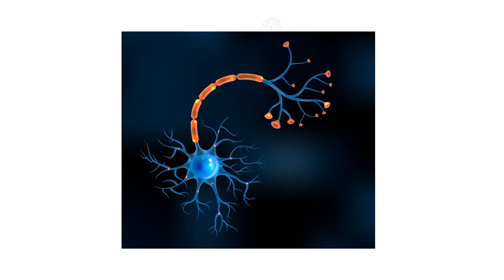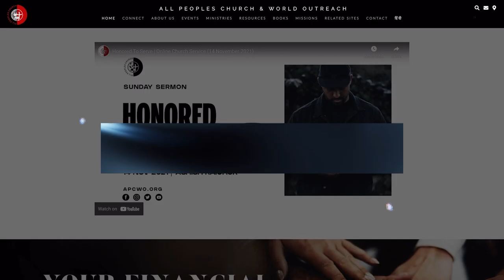My Mind Part 1: The Mind, Imagination and Mental Health | Ashish Raichur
Mental health has to do with how you are doing in your soul - your mind, will and emotions. It has to do with your emotional and psychological well-being. Having good mental health, being sound, well and whole in your soul is important because it affects how we feel, think, and behave. It affects how we go about life, how we relate to others, how we face challenges and handle difficult situations and how we do in things we are responsible for - education, work, etc. When we are doing well mentally, we can enjoy life, enjoy meaningful relationships, enjoy work, overcome life's challenges, be productive, keep growing towards our full potential and make meaningful contributions to those around us. The fact is that all of us face challenges at one point or another, with our mental health, our emotional and psychological well-being. There is nothing wrong in recognizing the difficulties you are facing, to get help, and address those mental health challenges in a positive way.

In this sermon series we discover a Biblical approach towards training and developing our soul, so that we can maintain good mental health, live with soundness, wellness, and wholeness in our mind, with a good, healthy positive mindset. In Part 1, we discuss "The Mind, Imagination and Mental Health." In Part 2, we address the topics of "Concentration, Distractions, Wandering". In Part 3, we try to understand how "Temptations, Addictions, Deceptions" work and how to overcome these. In Part 4, we learn about "Controlling Your Thoughts, Training Your Thinking" so we can use our faculties effectively. In Part 5, we discover the important discipline of "Renewing Your Mind and Renewed Thinking", that transforms our way of life. In Part 6, we learn the Biblical way to "Overcoming Negative Thoughts", an important area for all of us. In part 7, we understand the importance of "Maintaining a Positive Mindset".

Credits of Worship Songs sung by APC Worship Team:

SONG: YOU DESERVE THE GLORY
ARTIST: TERRY MCALMON
SME (ON BEHALF OF EPIC); CAPITOL CMG PUBLISHING, MUSIC SERVICES, INC. (PUBLISHING), ASCAP, LATINAUTORPERF, AND 8 MUSIC RIGHTS SOCIETIES